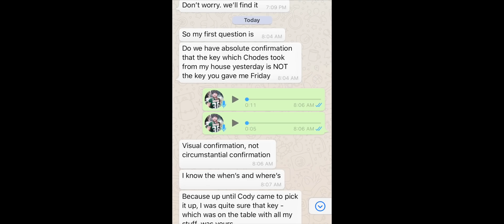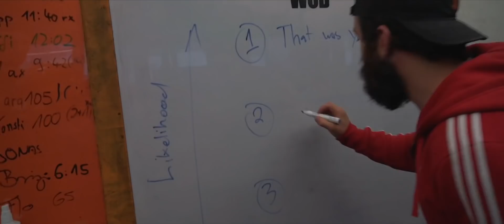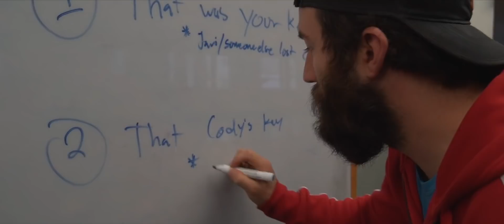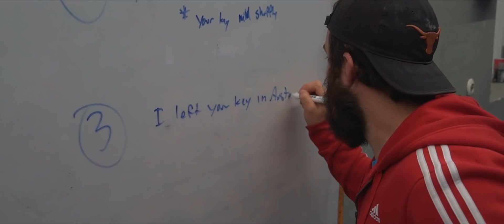I Cannot Trust Anyone